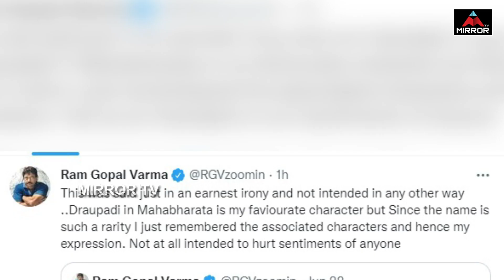RGV Insult Droupadi Murmu | RGV Controversial Tewwt On Presidential Election | BJP | Mirror TV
RGV Insult Draupadi Murmu | RGV Controversial Tewwt On Presidential Election | BJP | Mirror TV